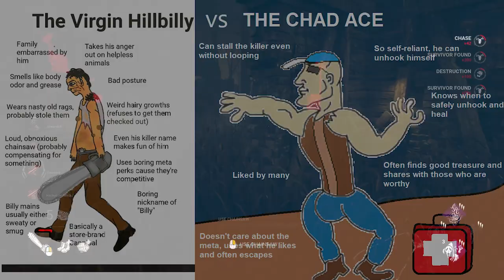The REALITY of Playing Hillbilly - Dead by Daylight